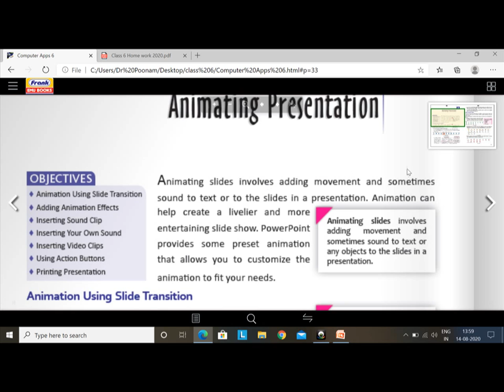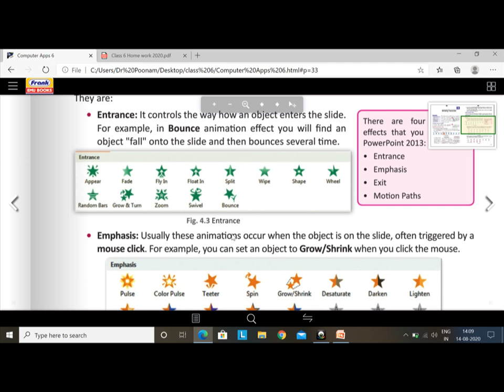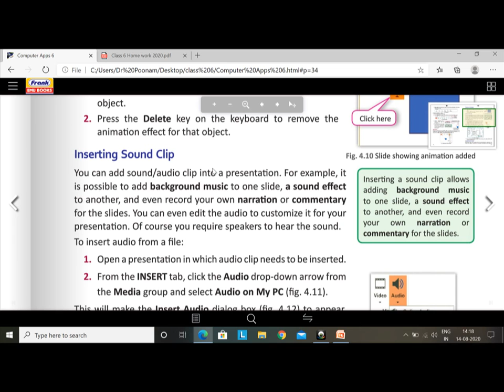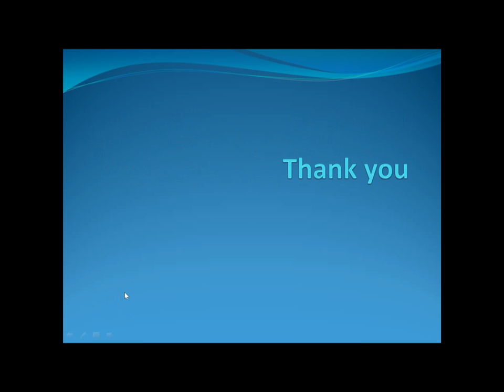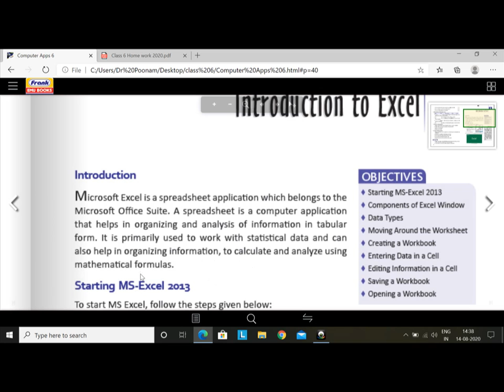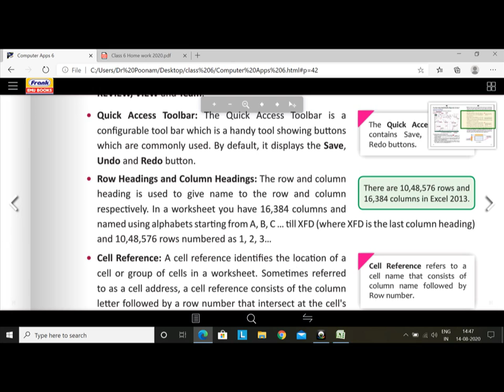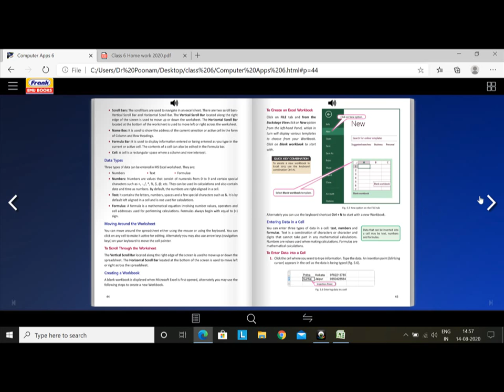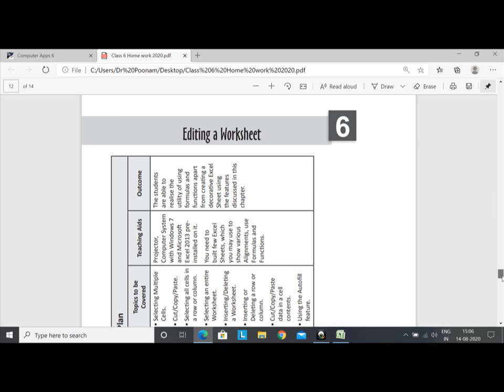Class 6 Ch 4 & 5 Computer